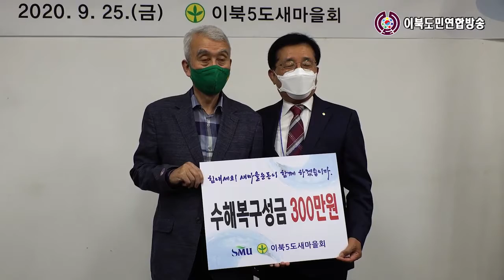새마을운동중앙회장 간담회(이북5도새마을회)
새마을운동중앙회 정성헌 회장님의 이북5도새마을회 방문